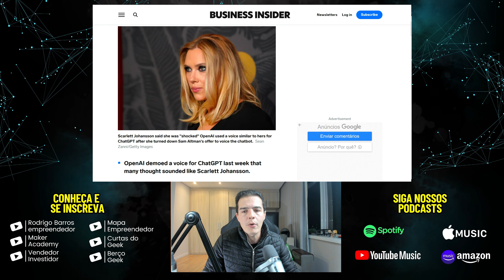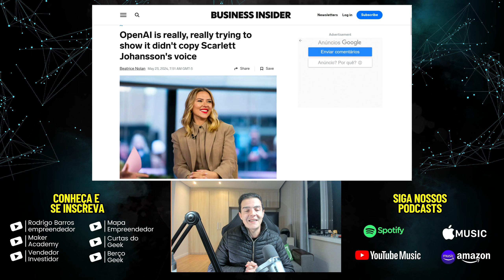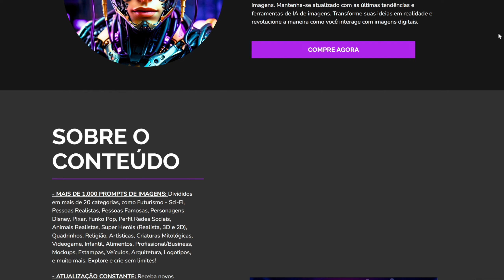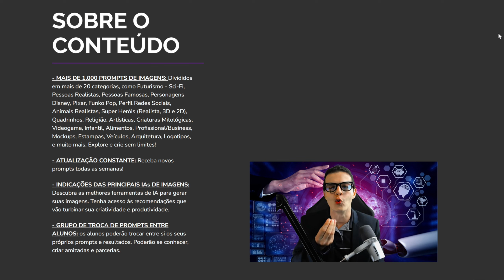SCARLETT JOHANSSON ACUSA OPENAI DE USAR VOZ SEMELHANTE À DELA NO CHATGPT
Scarlett Johansson afirmou em um comunicado que ficou "chocada" e "irritada" quando a OpenAI lançou uma voz para seu novo modelo GPT-4o, que parecia "assustadoramente semelhante" à dela. Isso aconteceu após ela recusar uma oferta de Sam Altman para dublar o chatbot.

Tema: SCARLETT JOHANSSON ACUSA OPENAI DE USAR VOZ SEMELHANTE À DELA NO CHATGPT

- Nossa Biblioteca PROMPTS MESTRE DA IA com mais de 1.000 prompts de Imagens:

- Celular (gravação externa):
Apple iPhone 15 Pro Max (256 GB):